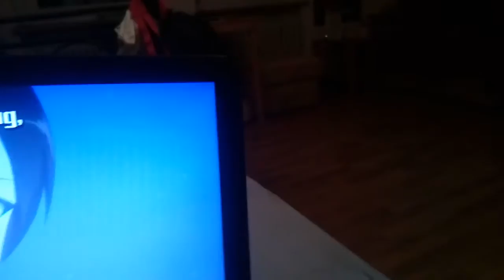Girls and Panzer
Russian Lullaby